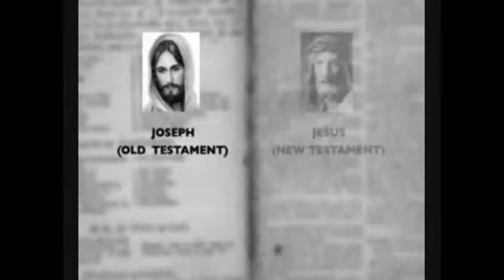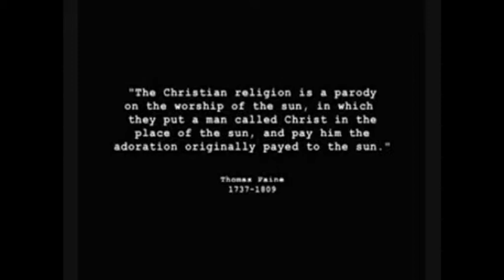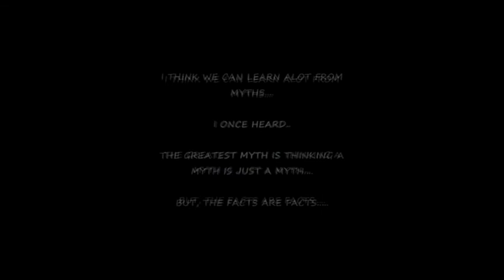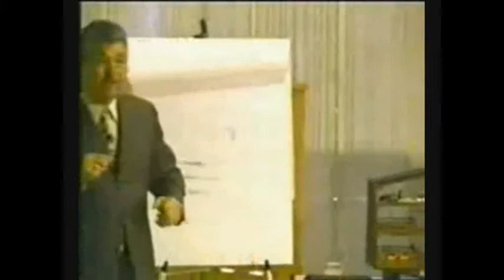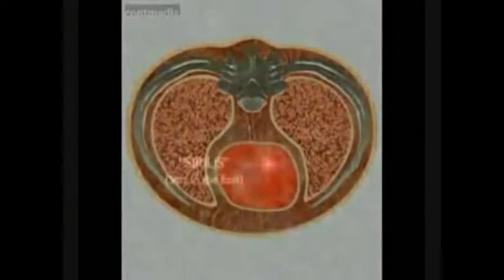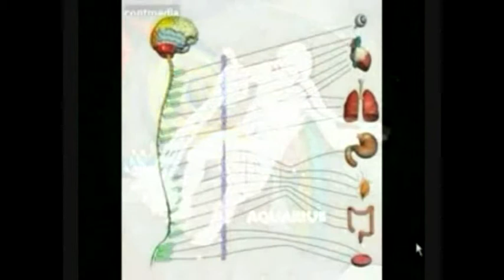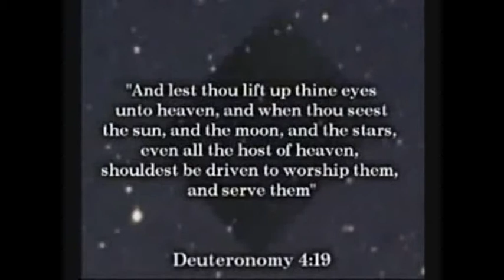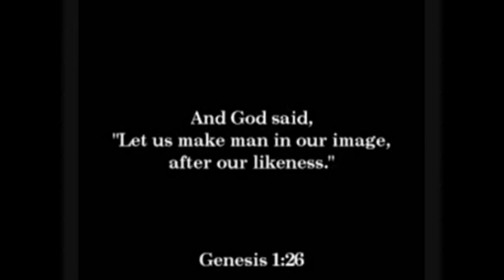WHAT'S REAL? Version 2 of 2 part 65 Illuminati